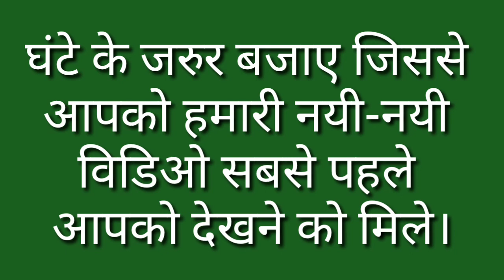Santulan Ka Vilom Shabd Kya Hoga / Santulan Ka Vilom Shabd Kya Hota Hai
मित्रों इस विडियो मे Santulan Ka Vilom Shabd बताया गया है आप इसे जरूर देखिए और Santulan Ka Vilom Shabd Kya Hota Hai का विडिओ कैसी लगी हमे कमेंट बॉक्स में जरूर बताए और अपने दोस्तों में शेयर भी करे और आपको यह विडिओ पसंद आया हो तो वीडियो को लाइक भी करें।

Time Duration

0.20 संतुलन का विलोम शब्द क्या होता है?

0.23 संतुलन का विलोम शब्द होता है असंतुलन।